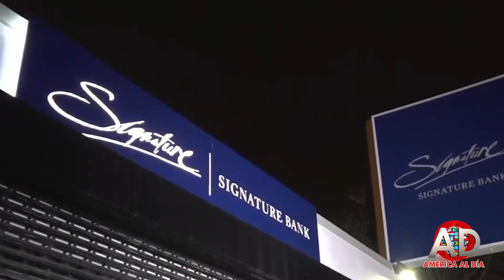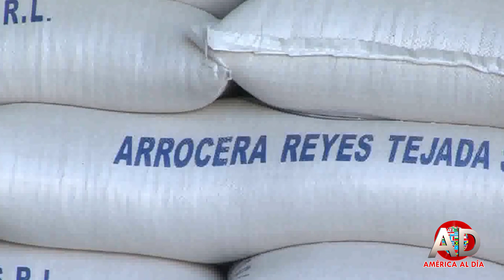DOMINICANAS CORREGIDAS MARZO 15